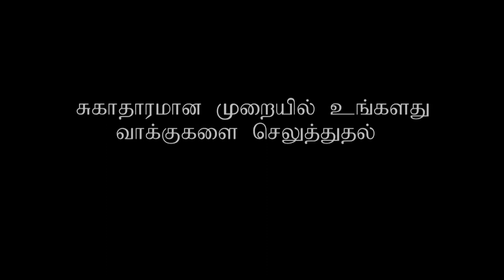Voting Process (Tamil)